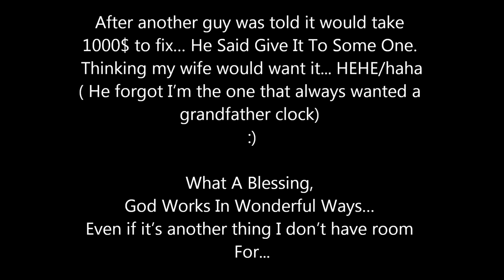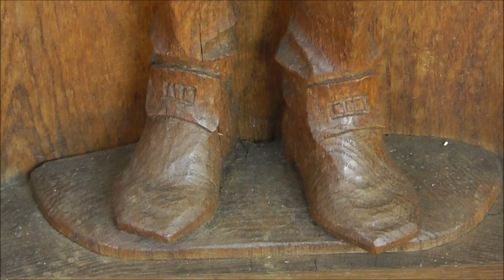Late 18th century Grandfather Clock Randomly Show Up On My Door Step...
so i decided to fix it...

cool wonderful crazy day... God Is Good...

this grandfather clock i was told come from Belgium.. looks to be late 1800's eerily 1900's

i had to make my own components and glue a lot of it back together but it it look's to cool!!!

i did get it to work with the saw blade but should get the proper spring if i can find out what kind of clock this is...

OK, random yes but interesting yes!!

help me figure out what kind of clock this is!

~Russ